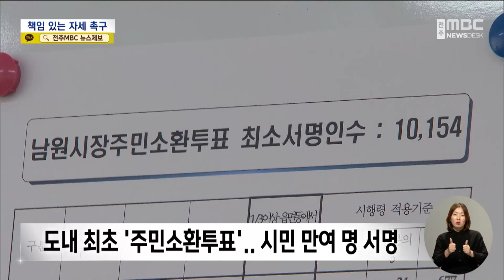법정 분주히 오간 단체장들.. 학계·재계도 '떠들썩' | 전주MBC 231229 방송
◀앵커▶
다사다난했던 격동의 2023년 되돌아 봅니다.

민선 8기가 2년차로 접어든 가운데 적지 않은 단체장들이 선거법 위반 혐의로 재판정을 맴돌았고, 당선무효형이 선고되기도 했습니다.

형은 면했지만 또다시 수사선상에 오르거나 주민소환에 직면하는 초유의 일이 벌어지기도 했는데요,

학계나 재계에서도 비위나 의혹이 불거지며 '책임 있는 이들'의 보다 책임 있는 자세를 촉구하는 목소리도 적지 않았습니다.

허현호 기자가 정리했습니다.

◀리포트▶
당선 2년차에 접어들고도 올해 법정을 들락날락했던 도내 단체장은 모두 5명,

단연 세간의 이목을 끄는 이는 동료 교수 폭행 의혹으로 곤욕을 치르고 있는 서거석 교육감입니다.

지방선거 TV 토론회에서 폭행 의혹을 전면 부인하면서 허위사실 공표로 기소된 사건,

1심에서 무죄를 선고받으며 한숨을 돌리는 듯 했지만, 진술을 번복한 핵심 증인 이귀재 교수가 위증 혐의로 구속되면서 내년 초 항소심 선고 공판은 한치 앞도 내다볼 수 없게 됐습니다.

[서거석 전북교육감(지난 22일)]
"(이귀재 교수 구속 상태인데?) 거기에 대해서는 전혀 관계없는 일입니다."

평생교육기관을 이수해놓고 선거 때 '한양대 학사' 이력을 내세워 논란이 된 최경식 남원시장,

검찰의 석연찮은 불기소 처분에 이어 '원광대 박사' 학위에 대해서만 '허위 학력'으로 재판에 넘겨지면서 당선무효형은 면했습니다.

하지만 인사권 전횡에 감사원 감사를 받게 되면서 불법적인 인사 행정이 드러나기도 했습니다.

[최경식 남원시장(지난 3월)]
"의원님이 인사권을 갖고 계시냐고요? 그러면 의원님이 시장하세요!(시장님! 상호 간에 예의를 좀 지켜주시기 바랍니다.)"

결국 만 천명이 넘는 주민들의 서명으로 도내 최초 주민소환투표 절차가 개시돼 심판을 직면하고 있습니다.

강임준 군산시장은 징역형의 집행유예를 선고받은 측근들과 달리 대법원에서 무죄가 확정되면서 '돈봉투 선거' 혐의는 벗었습니다.

[강임준 군산시장(지난 9월)]
"(회유한 이들 선고에 대해) 제가 법리를 잘 모르기 때문에.. (개인적인 책임감이라든지 이런 것들은?) 그런 것은 제가 어떻게 말씀 못 드리겠고요."

하지만 천억대 태양광 사업 일부를 고교 동문의 건설사에 몰아주고, 측근을 출자기관 대표로 부당하게 앉혔다는 감사원 감사 결과가 나오면서 또다시 검찰의 수사선상에 올랐습니다.

이학수 정읍시장은 당장 발등에 불이 떨어졌습니다.

지방선거 토론회에서 상대 후보의 부동산 투기 혐의를 허위로 제기했다 2심에서 벌금 천만 원의 당선무효형이 선고됐기 때문,

대법원까지도 지금의 형량이 유지된다면 정읍시는 빠르면 내년 4월에 새로운 시장을 뽑는 재선거를 치를 수도 있습니다.

[이학수 정읍시장(지난 11월)]
"(재판부는 징역형까지 내려야 함이 마땅하다고 했는데, 이 부분은 어떻게 보시나요?) ."

학계와 재계 지도층 인사의 물의도 이어졌습니다.

100여 차례 '한우 회식'을 벌이고도 127억의 혈세가 투입된 해상풍력발전 연구는 좌초돼 연구비 유용 의혹이 제기된 군산대 이장호 총장,

결국 해경의 압수수색이 진행되는 등 전방위적인 수사로 이어지고 있습니다.

[군산대학교 관계자(지난 11월)]
"("한 말씀만 부탁드릴게요, 입장 어떠신가요?") 나가라고 그랬잖아요!"

경제계를 이끈 윤방섭 전주상공회의소 회장은 자신이 대표를 맡고 있는 건설업체가 도내 중대재해처벌법 1호 사건으로 기소되는 불명예를 안기도 했습니다.

MBC뉴스 허현호입니다.

영상취재: 김관중